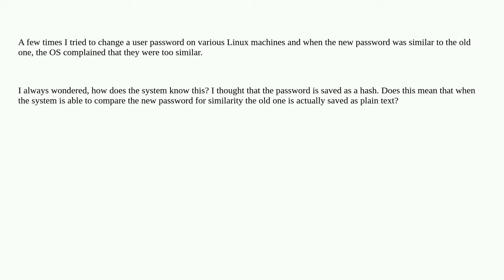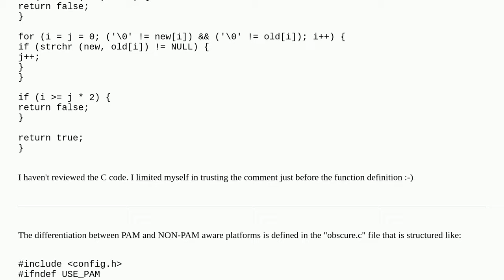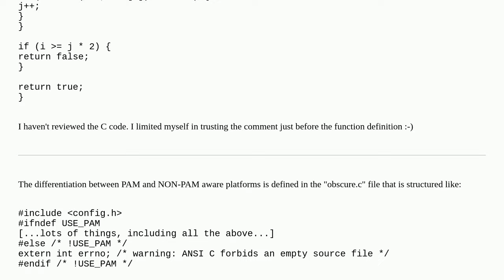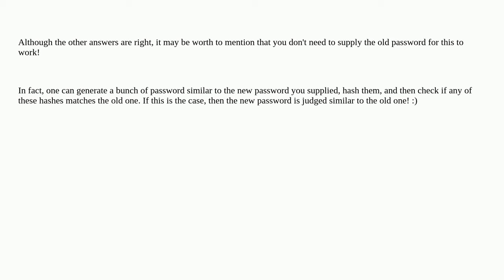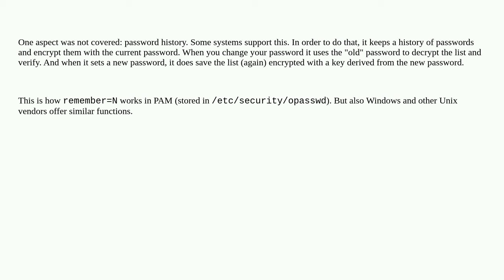How does Linux know that the new password is similar to the previous one?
A special thanks goes out to the awesome community

  linux security unix